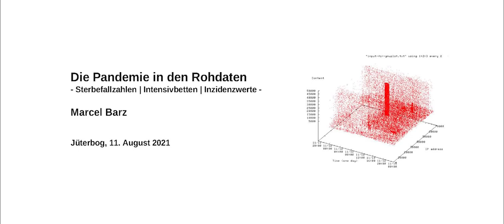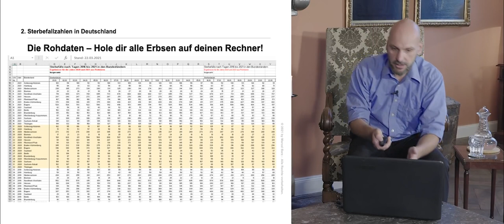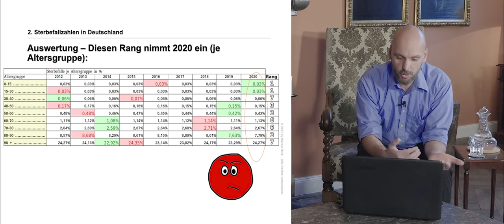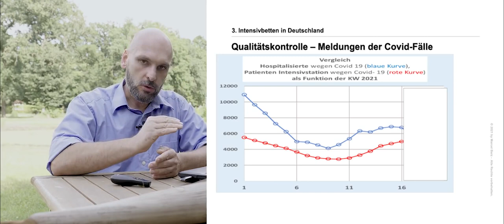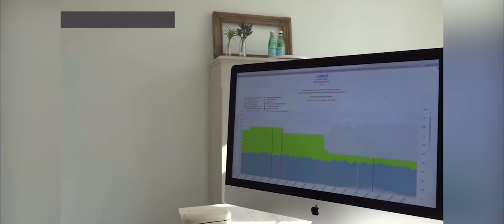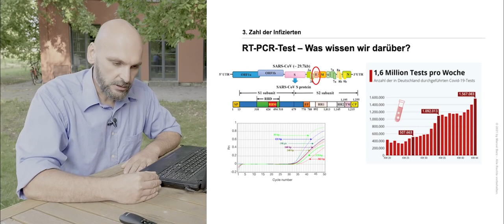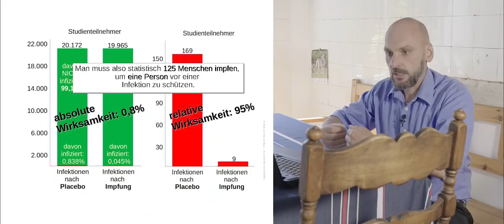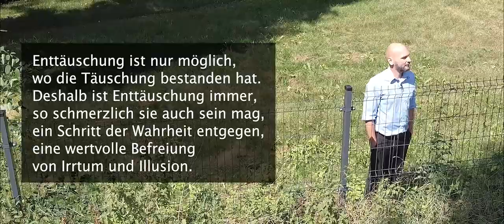Die Pandemie in den Rohdaten - von Marcel Barz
Private Investoren für eine bessere Welt gesucht!

Wir wollen Terra Preta und verschiedene andere Methoden zur nachhaltigen Bodennutzung möglichst schnell global umsetzen und kontinuierlich verbessern.

Um Synergieeffekte möglichst optimal zu nutzen, integrieren wir dabei viele verschiedene Themen, wie Energie-, Gas- und Wärmeerzeugung, Kohlenstoffspeicherung, Abfallverwertung, Wassermanagement und Aufbereitung.

Dafür suchen wir private Investoren.

Für die privaten Darlehen bieten wir einen Zinssatz von 10 % pro Jahr und eine Laufzeit von 5 oder 10 Jahren. Die Investments werden in verschiedenen Anlagen inflationsgeschützt aufbewahrt.

Let's Make The World A Better Place!

Beschreibung vom Originalvideo:
Ergänzungen zum Vortrag

Beschreibung
Ich bin Informatiker und beschäftige mich hier mit den Zahlen der Pandemie. In diesem Video geht es um die Sterbefallzahlen in Deutschland, die Belegung der Intensivbetten und die Zahl der Infizierten. Gleichzeitig berichte ich hier von meinen Erfahrungen im Leben und auch von meinen Enttäuschungen.
Marcel Barz

Inhalt
00:00 Einleitung
10:05 Sterbefallzahlen in Deutschland
29:00 Belegung der Intensivbetten
53:34 Zahl der Infizierten
1:02:04 Ergebnis/Zusammenfassung
1:11:59 Das Prinzip "Nebelkerze"

40:56 Filmbeitrag (Auszug)

Kommentare
Ich habe noch keinen Kommentar gelöscht und ich habe es auch nicht vor.
Ich schaffe es leider nicht mehr, die Kommentare zu beantworten.

Monetarisierung
Das werde ich nicht tun. Mir geht es um die Sache.

Filmaufnahmen
Der Vortrag wurde am 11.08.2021 in Jüterbog bei Berlin aufgenommen. für die professionellen Aufnahmen und den Schnitt.
Der Ort der Filmaufnahmen steht für einen offenen Diskurs, an dem auch gegenteilige Meinungen gleiches Gehör finden. Ich bedanke mich für die Gastfreundschaft.